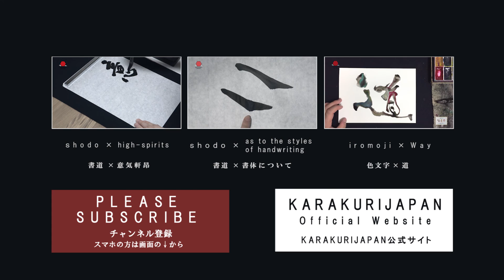Shodo Japanese Calligraphy - blue sky after clouds - kanji Culture ( KARAKURIJAPAN - 書道,日本伝統文化,雲外蒼天）